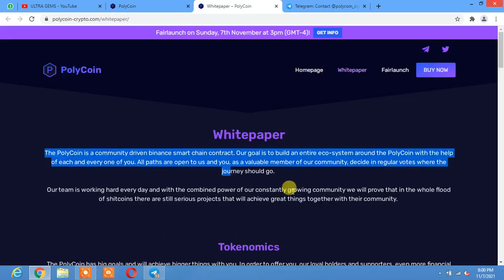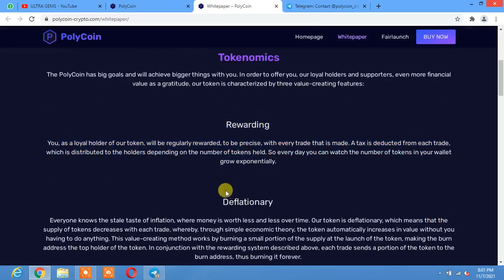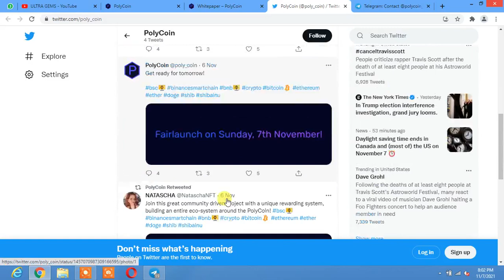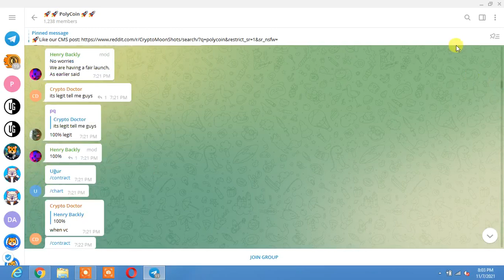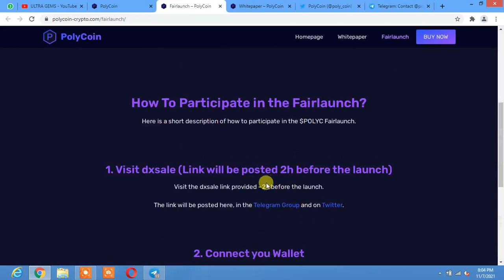🔥POLYCOIN-CRYPTO.COM Best Token Project | When Will Pre_Sale | When Will Be Listed On Pancakeswap?